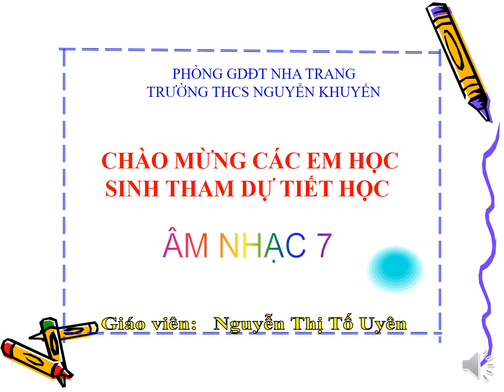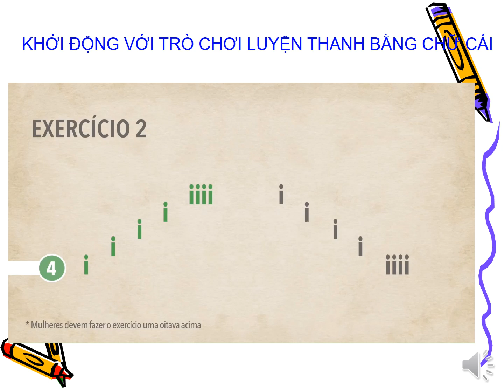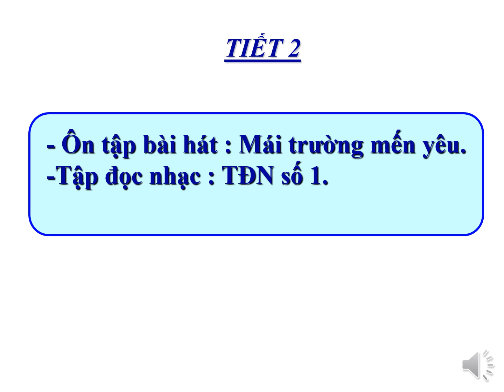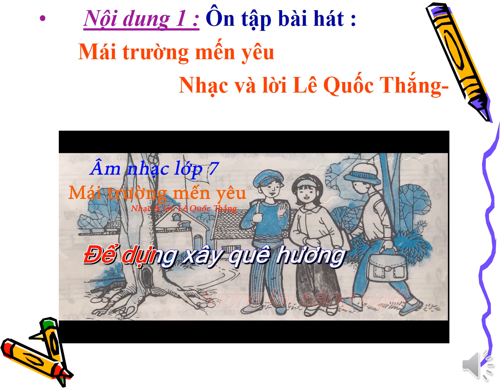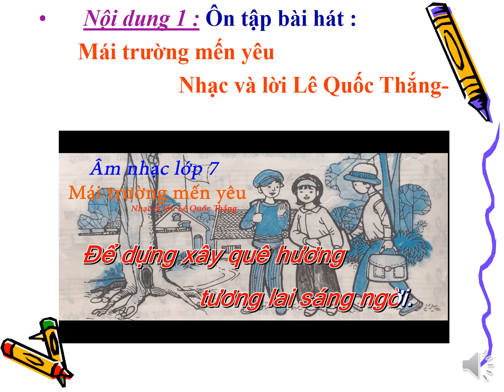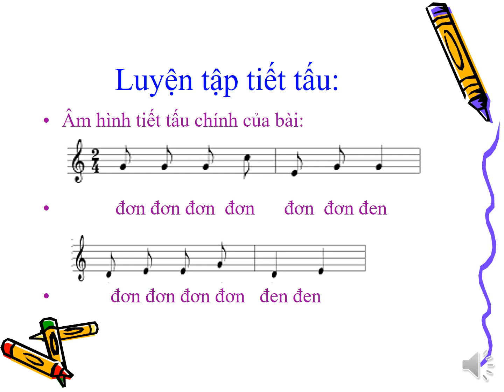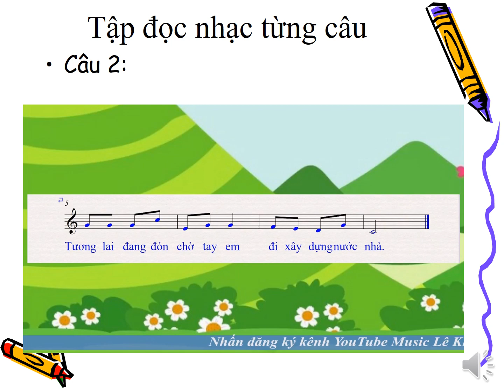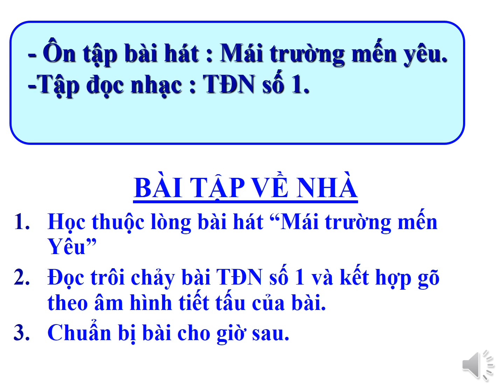Môn Âm nhạc lớp 7 Tiết 2 : Ôn Hát, TĐN số 1 Trường THCS Nguyễn Khuyến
Âm nhạc 7 Tiết 2
GV Trường THCS Nguyễn Khuyến